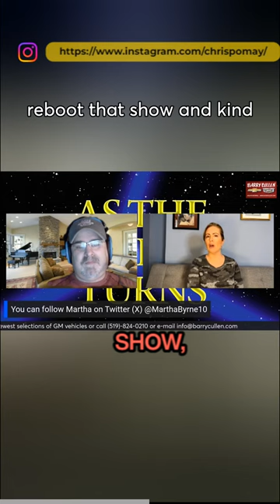Live With CDP Talk Show Reel with guest: Martha Byrne, Actress on ATWT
Live With CDP Talk Show Reel with guest: Martha Byrne, Actress, Writer, Producer and played "Lily" on the CBS long-time daytime soap opera As The World Turns.